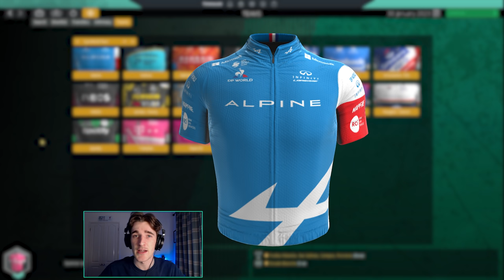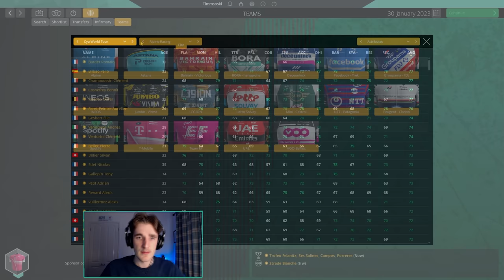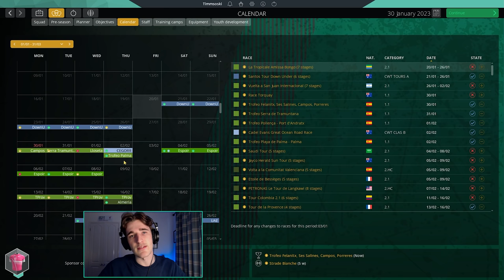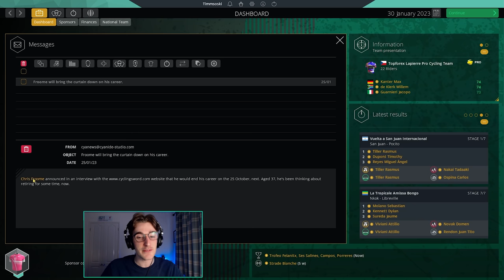SEASON 4 BEGINS! - #54: T-Mobile - Bianchi Career // Pro Cycling Manager 2020 //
Our Pro Cycling Manager 2020 career continues today as T-Mobile - Bianchi take on season 4! With the likes of Maxi Schachmann, Filippo Ganna and Giacomo Nizzolo joining the team it's set to be a fun year...

LINKS

ABOUT